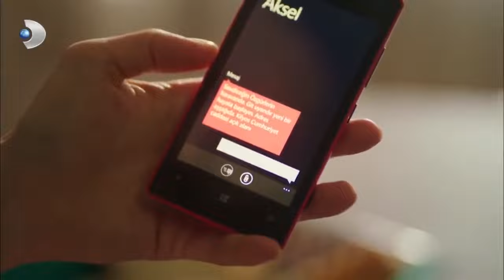Kerem'in İhaneti! - Güneşi Beklerken Özel Klip